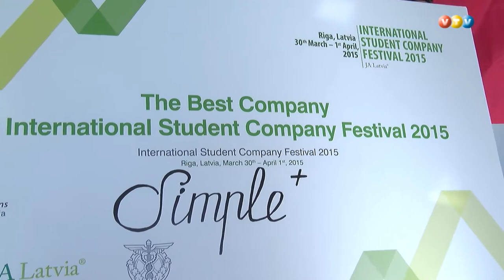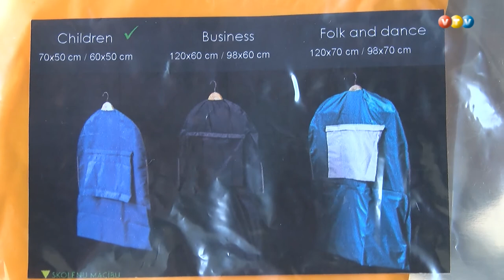MVG skolēnu mācību uzņēmuma Simple Plus panākumi